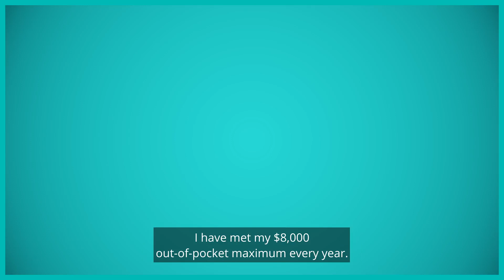HB22-1370: Stacy's Story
House Bill 1370 makes prescription medications more affordable by reducing out of pocket costs for consumers so that Coloradans like Stacy can live without worrying about affording the medication they need to stay healthy.